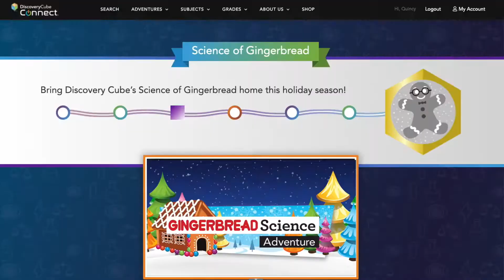Discovery Cube Connect: Science of Gingerbread: